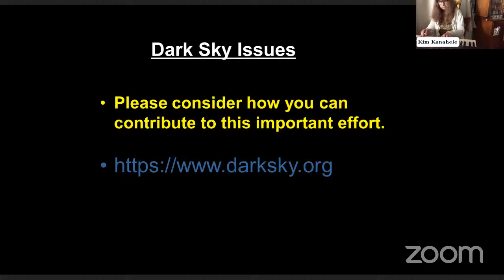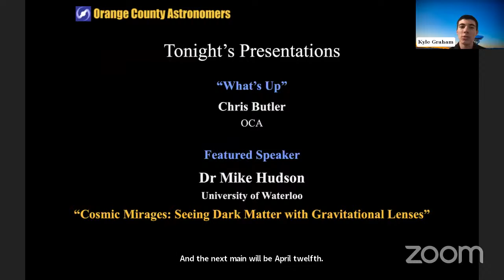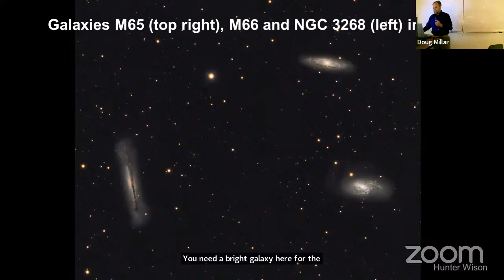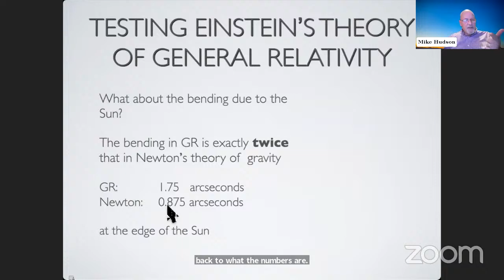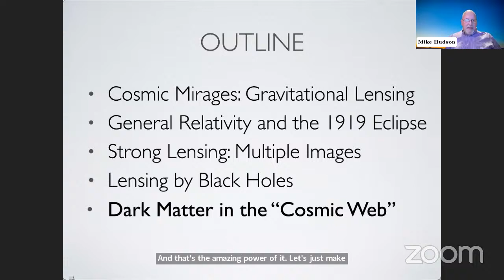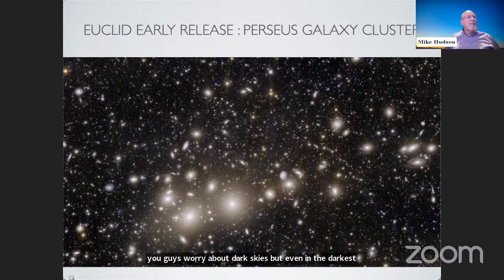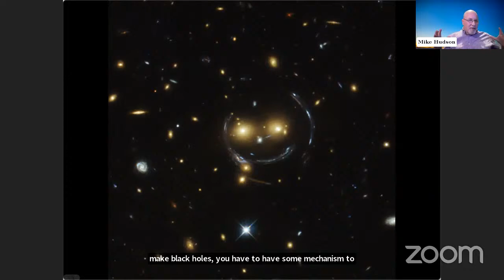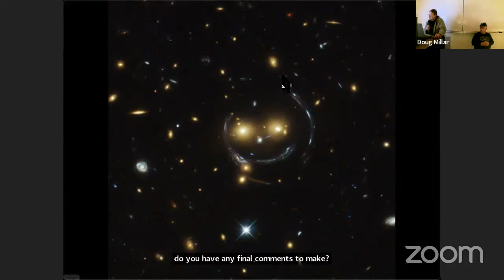Cosmic Mirages: Seeing Dark Matter with Gravitational Lenses | Mike Hudson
March 2024 General Meeting of the Orange County Astronomers